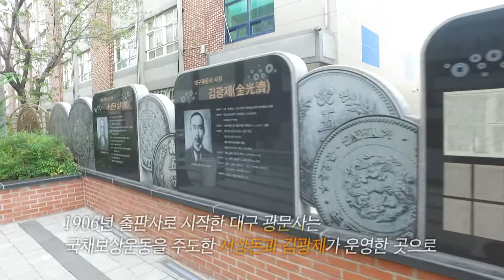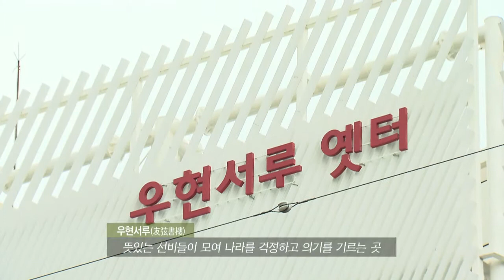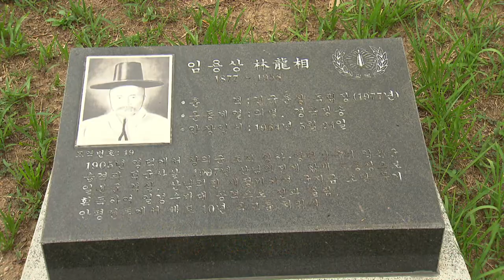대구에 남은 독립운동 관련 장소는?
근대역사의 도시 대구에 남은
독립운동 관련 장소들을 만나봅시다.